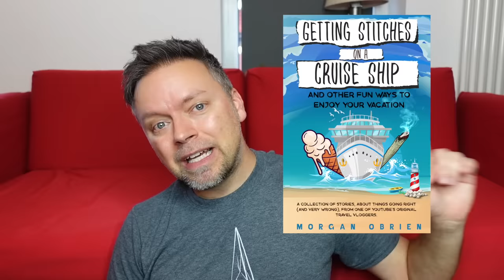LATE FOR CRUISE! Pier Runners on Harmony of the Seas in Cozumel, Mexico - Royal Caribbean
While cruising with the Royal Caribbean Harmony of the Seas; one of the biggest cruise ships in the world, these passengers witnessed something very unfortunate, but also entertaining! Four cruisers came stumbling back to the ship after their day in Cozumel, Mexico!

"Getting Stitches on a Cruise Ship" Book Link for USA:

"Getting Stitches on a Cruise Ship" Book Link for UK:

"Getting Stitches on a Cruise Ship" Book Link for Canada:

"Getting Stitches on a Cruise Ship" Book Link for Australia: